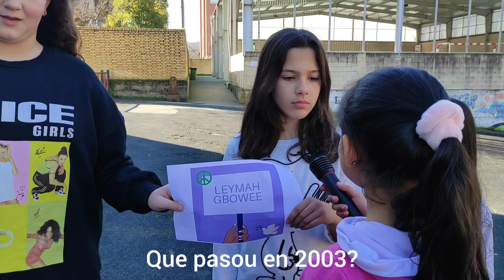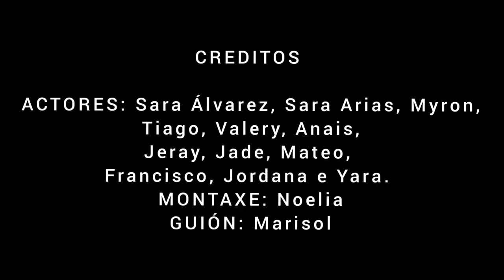Leyma Gbowee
Presentación da premio Nobel da Paz Leyma Gbowee polo alumnado de 4º de EP